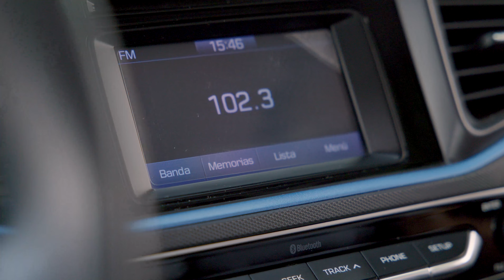Purik Dreams - Sola Solita (Video Oficial)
Una producción de NN Clip Ecuador bajo la dirección de Leonardo F. Picuassi para Purik Dreams.